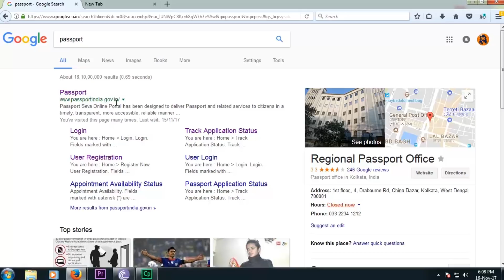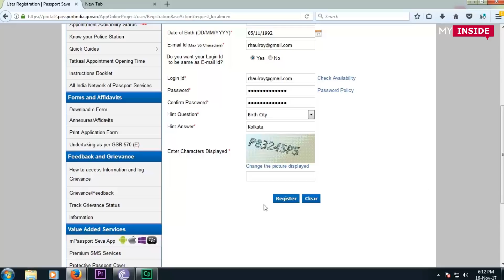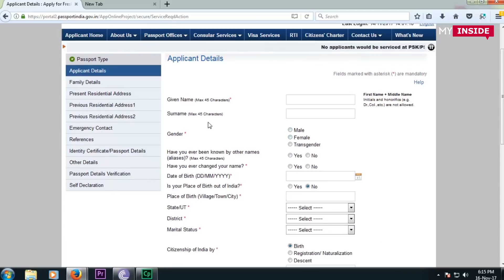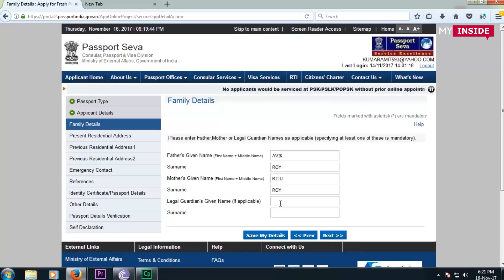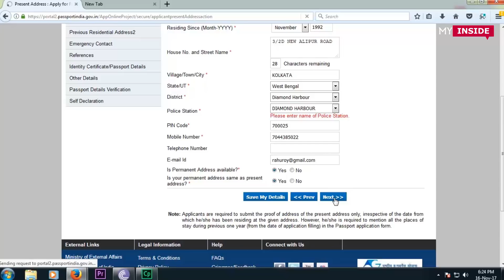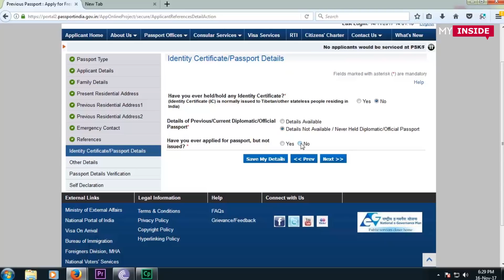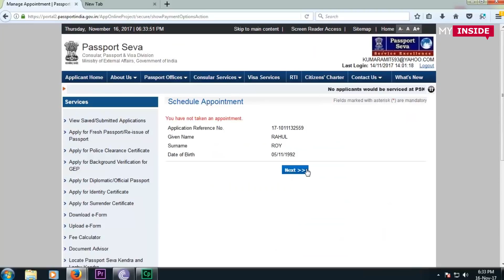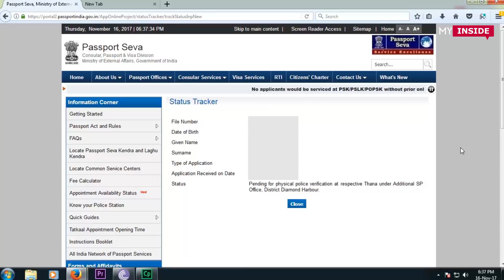How to Apply Online Indian Passport Application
In this video I have showed You how to fill the application for an Indian Passport. All the email and Phone Number shown in this video Tutorial is just for example and if in case it matches then it will be completely coincidental.
One who is willing to learn or want to make a passport this video will teach you how to do it and you can do it yourself without any agents help.

My Gear!

Gopro Hero 5
Lg 360 Camera
Nikon D3300
Power Bank
Mini Tripod

My Setup!

External Hard Drive
Rode Video Micro
Logitech MX Master
Video LED Lights
Epson Printer
Little plants

Home Tech!

Syska Smart light LED
Edison Filament Bulb
Cool Day Light Bulb
Mini USB LED Lights
RGB LED Light Strip

Everything Else!

New Here!
Hi! My name is Amit. I upload once in a week! Vlogs, tech, travel and lifestyle!
I live in INDIA. Big fan of Traveling, Tech, Social Media and Food.